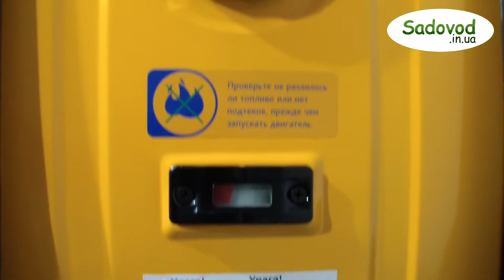Генератор SADKO GPS-3500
Купить бензиновый генератор SADKO GPS-3500 вы можете в нашем интернет-магазине Sadovod.in.ua перейдя по ссылке
Бесплатная доставка по всей Украине!

На видео представлен обзор бензинового генератора SADKO GPS-3500 с альтернатором синхронного типа, способного выдавать мощности до 2.5 кВт электроэнергии. Модель оснащена встроенным стабилизатором напряжения, генерирует стабильный ток, без существенного искажения синусоиды. В дальнейшем на канале появится видео обзор генератора SADKO GPS-3500 в работе, следите за анонсами!